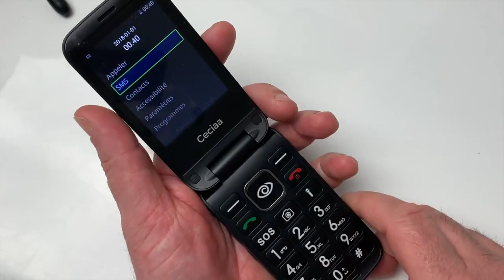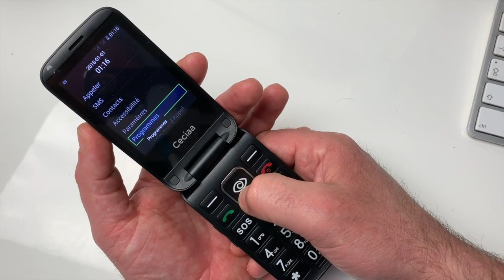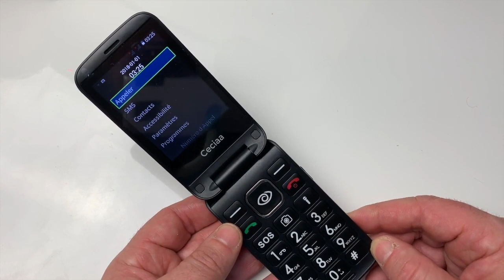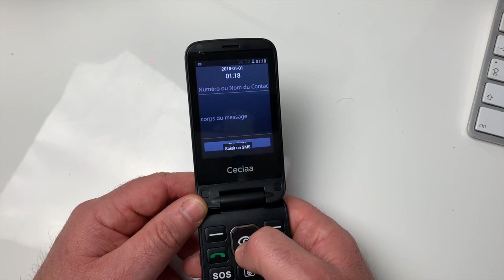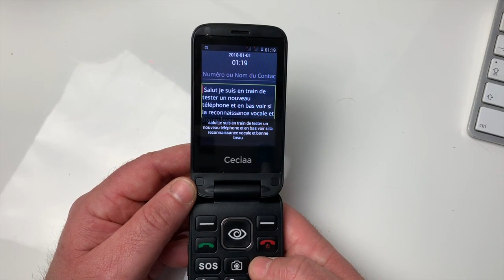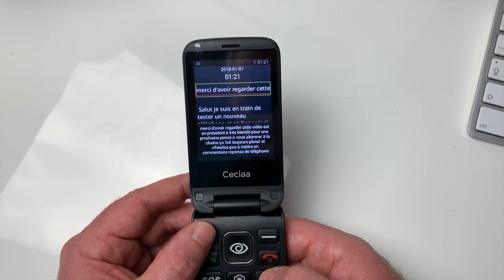S Tél Téléphone Avec Reconnaissance Vocale Embarquée Android Téléphone Accessible Par La Voix !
Salut voici le téléphone accessible S Tél équipé de la reconnaissance embarquée, vous allez sans connexion wifi ou cellulaire pouvoir dicter SMS lancer Des appels à la voix ouvir les applications lancer des radios enfin dites moi ce que vous pensez de ce téléphone S Tél @+ .